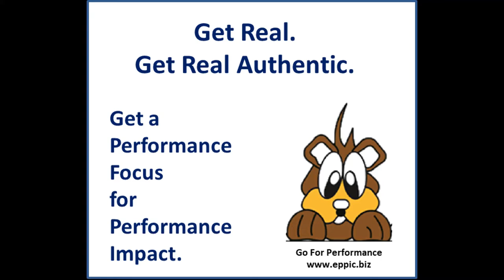Go For Performance - Round 5 2020 02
2- Anchor you 1st tier Instructional Objectives back to authentic Performance Objectives - and then tie your 2nd tier Instructional Objectives - also known as Enabling Knowledge/Skill Objectives – back to those 1st tier Performance Objectives.

It’s not all about Learning knowledge and skills and behaviors – it’s all about Performance – even in a Learning organization. GET REAL - GET REAL AUTHENTIC - GET A PERFORMANCE FOCUS ... FOR PERFORMANCE IMPACT. Or why bother?

Good stewards of shareholder equity do not squander it on efforts that result in nil or negative Returns on Investments. They just don’t.